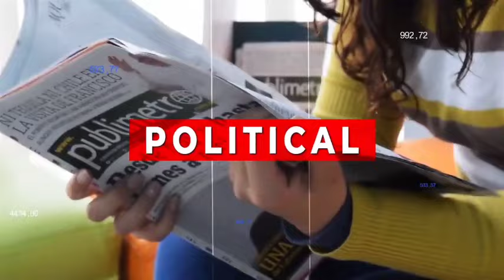BJP leaders term Union Budget 2024 pro-people; BJD, Congress tag it disappointing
On the Polavaram issue, Patnaik said allocating more funds for Polavaram without sorting out the genuine grievances of Odisha shows impartiality against Odisha.
Politics is now active in Odisha over the Union Budget 2024 with the BJD and the Congress terming it disappointing. Leader of Opposition (LoP) Naveen Patnaik said that the BJP had put special category status in their manifesto as a promise to the people of Odisha. However, this promise has not been considered for Odisha while special packages and funds have been announced for Andhra Pradesh and Bihar.

Vehicles operating without valid fitness certificates to be seized in Odisha

The Minister also informed that apart from penalty, cases will be registered against the owners of the vehicles operating without valid fitness certificates.
Vehicles operating without valid fitness certificates in Odisha will be seized as per the law, informed State Transportation Minister Bibhuti Bhusan Jena on Tuesday.

dekha sikha
dekha shiksha news odia today
dekhosikho
odia shakti ty
smile odisha
dekho isko
dekho sikho
dekho dekho
Odisha99 topics
shakti ty
odisha choice
prabhakar news।
lipun odia tv
news99Odisha